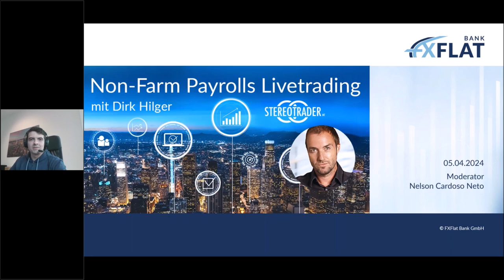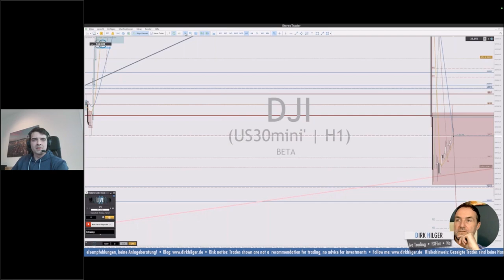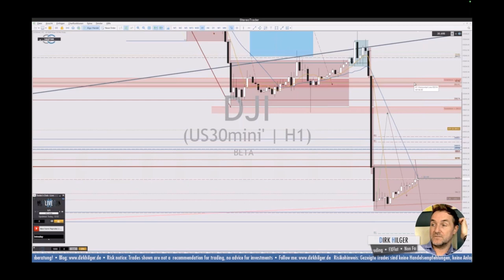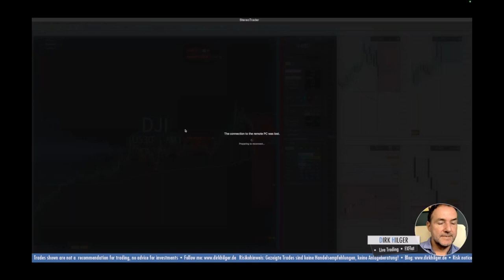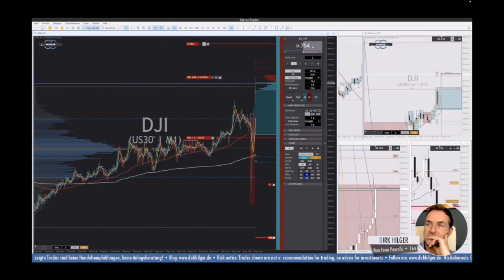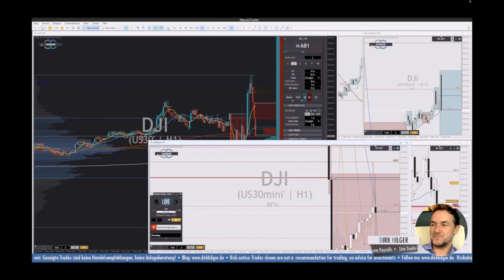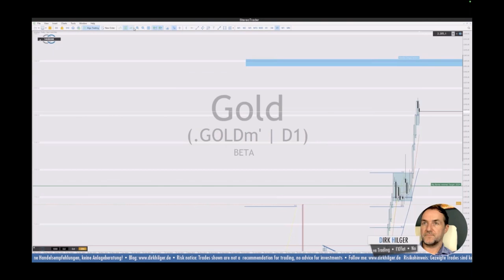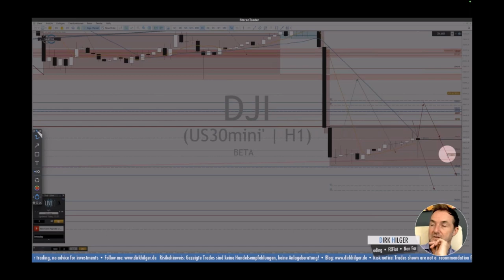Dirk Hilger - Non-Farm Payrolls (NFP) Livetrading 05.04.2024